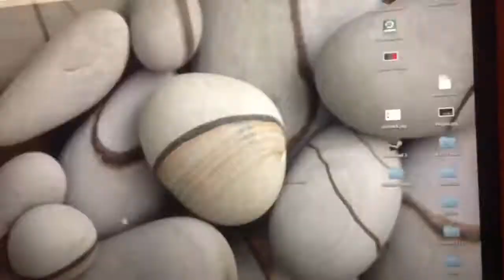Minecraft Part.1 Season 1